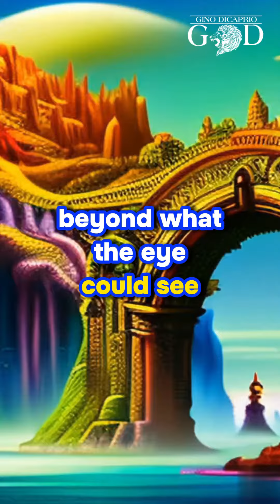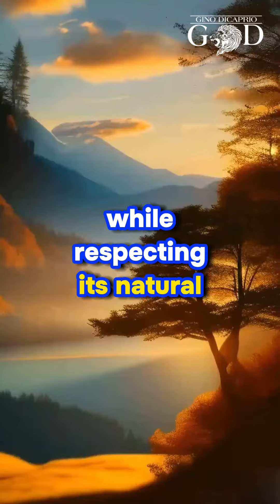The Power of Illumination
Explore the realm of the Illuminati and the secrets they guard. Gino DiCaprio unveils the ancient wisdom and hidden truths of illumination and how it can transform your life.